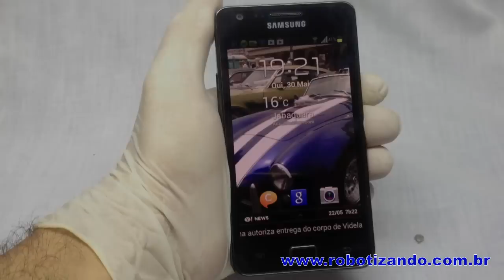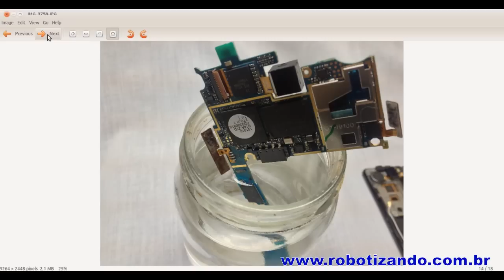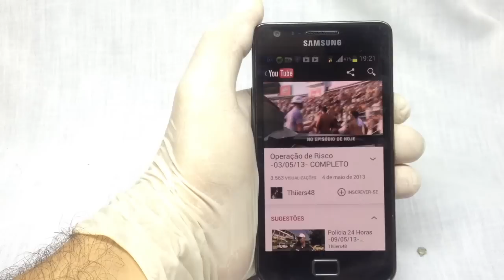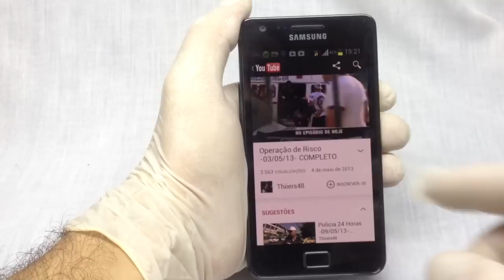Reparando o wi-fi do Samsung Galaxy S2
Depois de investigar uma falha na rede sem fio do smartphone Samsung Galaxy SII descobrimos uma surpreendente causa que revela um erro de engenharia ou uma conspiração para vender mais telefones.

Este vídeo é um tutorial mostrando como desmontar um Samsung Galaxy S2 e remover da placa mãe dele uma bateria que vaza eletrólito ao lado do chip de rede sem fio.

Essa bateria não deveria estar lá, e com o tempo vaza um eletrólito ácido e condutor, que escorre para os contatos do chip responsável pela rede sem fio, inutilizando-o e deixando nosso gadget "capado", sem rede wi-fi.

Abrimos um Galaxy S2, removemos a famosa bateria que vaza, limpamos tudo e para nossa surpresa o módulo de rede sem fio voltou a funcionar normalmente.

English Version

After investigating a problem with wi-fi on Samsung Galaxy SII smartphone, we discovered an amazing cause that reveals an error in engineering or a conspiracy to sell more phones.

This video is a tutorial showing how to disassemble a Samsung Galaxy S2 and fix a battery leakage at the side of the wi-fi chip that causes malfunction in wi-fi and bluetooth.

This battery should not be there, and over time an acid electrolyte leaks flows into the contacts of the wi-fi chip rendering it useless and leaving us with a "gelded" gadget without wi-fi network.

We opened a Galaxy S2 to remove the famous battery leaks, cleaned everything and to our surprise the wireless come back to work normally again.